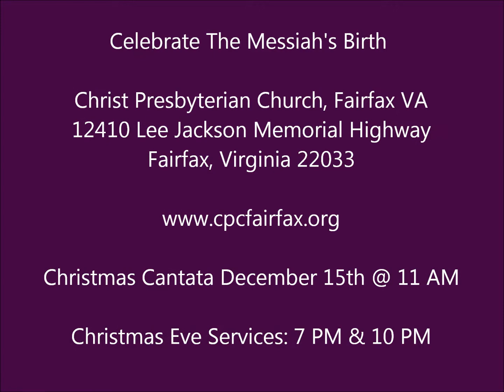In The Bleak Midwinter Performed By Julie Andrews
An Advent musical meditation inspired by a recent ice storm (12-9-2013) in Fairfax, Virginia.

The photos are our Christ Presbyterian Church's outdoor Nativity.  It made me think of how cold this world can be towards Christ.